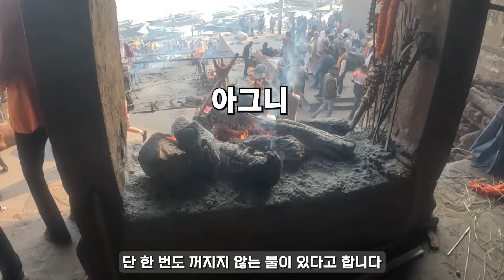죽기 위해 찾는 도시, 인도 갠지스강 화장터에서 산 자와 죽은 자의 마지막 인사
많은 힌두교인들은 생의 마지막 순간을
갠지스강에서 화장이 되어 던져지기를 원합니다.
8년여간 총 4차례 인도를 여행하며
왜 인도인들은 그토록 갠지스강에서 화장되어
던져지기를 원하는지에 대하여 생각을 했었습니다.

그 이유를 이 영상에서 설명해보려 합니다.

촬영장비:고프로11